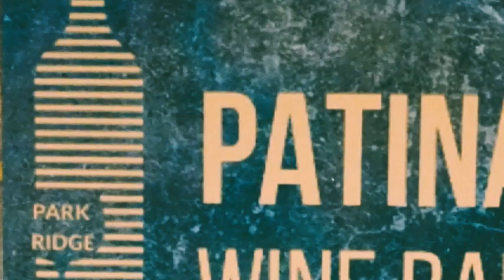Patina Wine Bar Coming Soon!!!